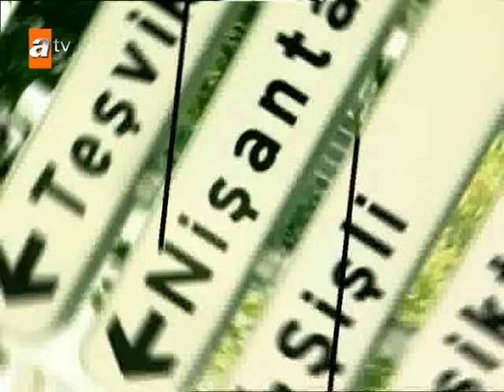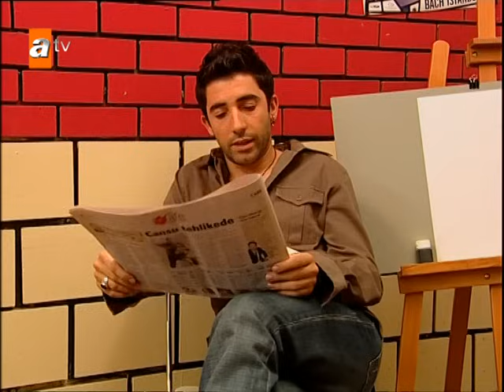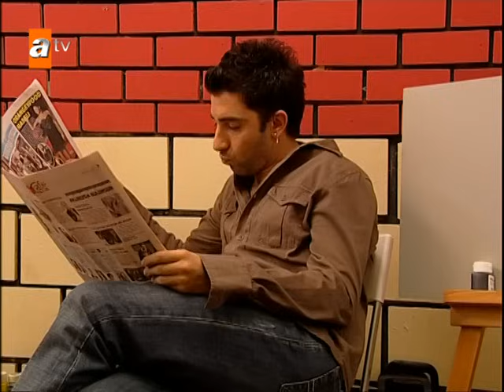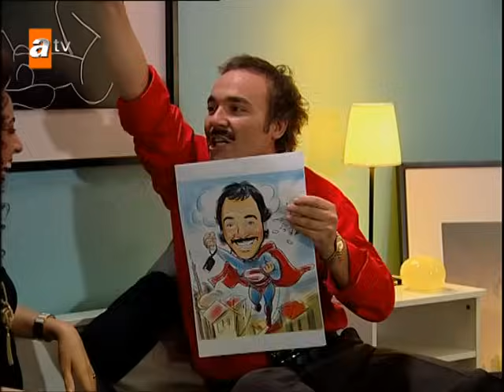Avrupa Yakası 171. Bölüm | HD